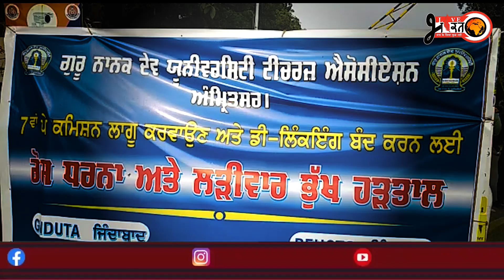ਯੂਨੀਵਰਸਿਟੀ ਟੀਚਰ ਐਸੋਸੀਏਸ਼ਨ ਅੰਮ੍ਰਿਤਸਰ 7 ਵਾ ਪੈ ਕਮਿਸ਼ਨ ਲਾਗੂ ਕਰਵਾਉਣ ਅਤੇ ਡੀ ਲਿੰਕਇੰਗ ਬੰਦ ਕਰਨ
ਯੂਨੀਵਰਸਿਟੀ ਟੀਚਰ ਐਸੋਸੀਏਸ਼ਨ ਅੰਮ੍ਰਿਤਸਰ 7 ਵਾ ਪੈ ਕਮਿਸ਼ਨ ਲਾਗੂ ਕਰਵਾਉਣ ਅਤੇ ਡੀ ਲਿੰਕਇੰਗ ਬੰਦ ਕਰਨ ਲਈ ਰੋਸ਼ ਧਰਨਾ ਅਤੇ ਲੜੀਵਾਰ